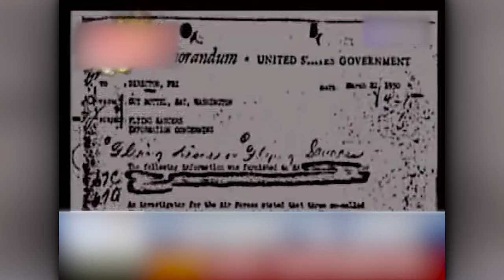Scientists Found An Alien , What Happened Next Shocked the Whole World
Fueled by discoveries of non-human remains and alien sightings..the reports of extraterrestrial visitors are the burning questions nowadays…
Deceased
Alive
Hiding
OR
Spying
Let’s find out what happened after the discovery of these three-fingered aliens